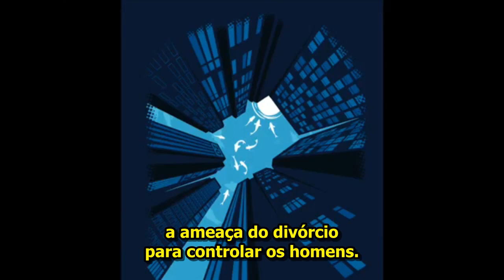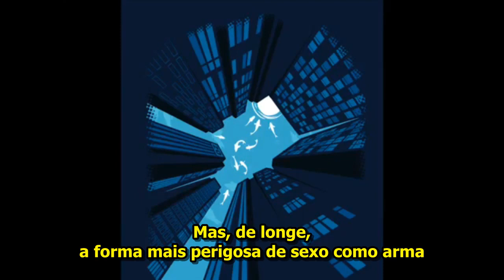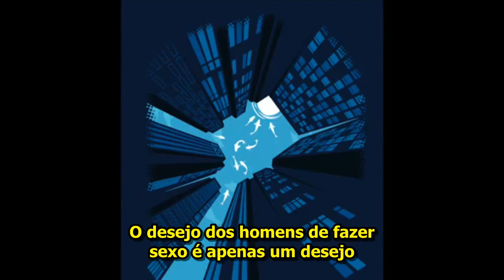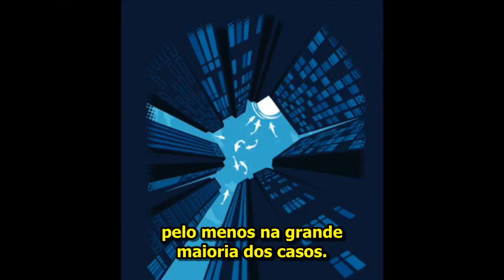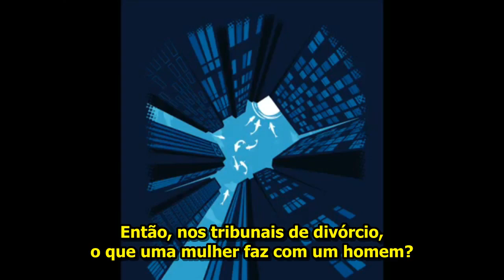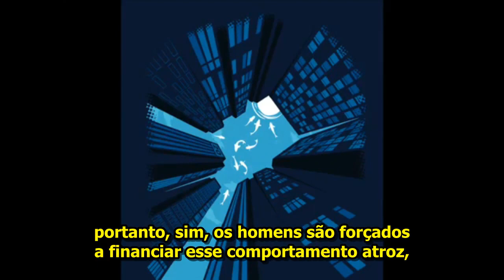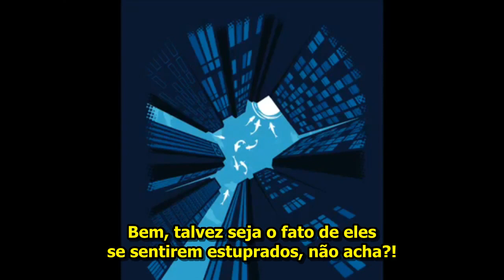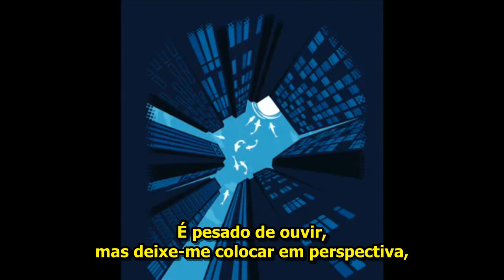A Real Epidemia de Estupros - Barbarossa